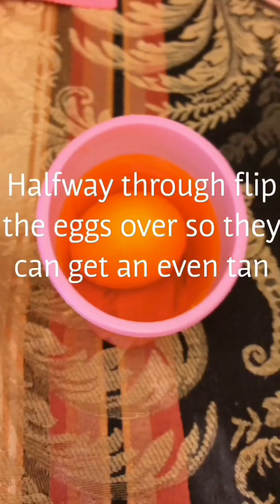Easter egg painting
How to paint Easter Eggs step by step.